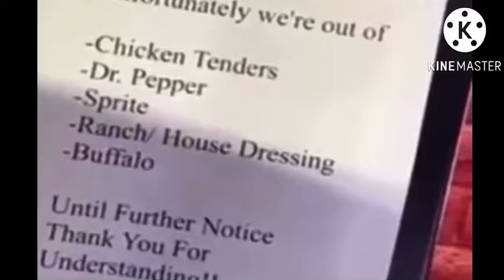Don’t be smart or ORA